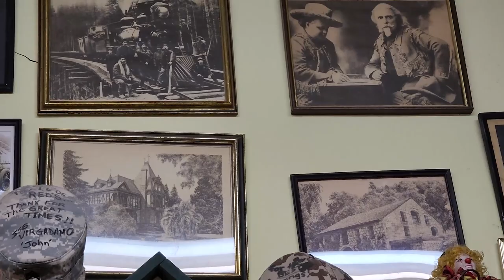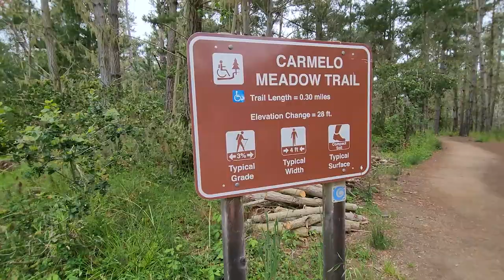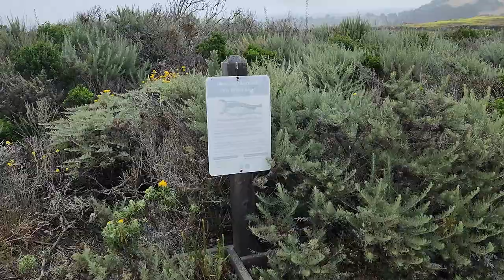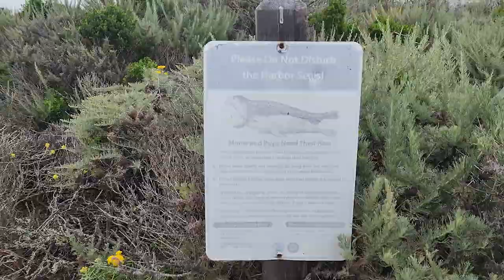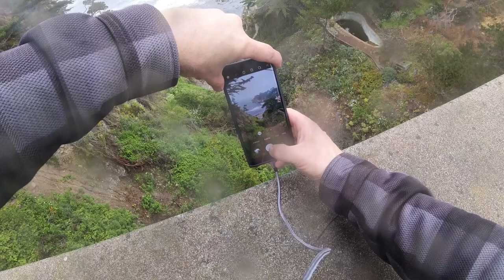Ride Monterey to Big Sur on Royal Enfield 650 | Motorcycle Camping By-The-Sea to the Trees | DAY 5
Day 5 of a week+ long motorcycle camping trip we finally arrive in Big Sur, California. We leave Monterey and drive down the PCH to Big Sur Campground. We stop along the way to check out Lovers Point Park, get turned away from Pebble Beach Golf Course, hike in Point Lobos State Nature Park, and ride across the famous Wildcat Creek Bridge and Bixby Bridge before arriving and setting up our tents at the Big Sur Campground and Cabins.

00:00 Welcome to Day 5
00:50 Red's Donuts
01:38 Lovers Point Park
02:10 17 Mile Dr (Pebble Beach)
04:05 Point Lobos State Nature Park
07:29 Wildcat Creek Bridge
08:35 Ride the PCH
10:19 Rocky Creek Bridge
11:30 Bixby Bridge
12:11 Ride Pacific Coast Hwy
14:17 Big Sur Campground and Cabins